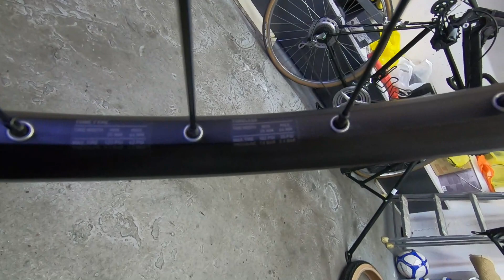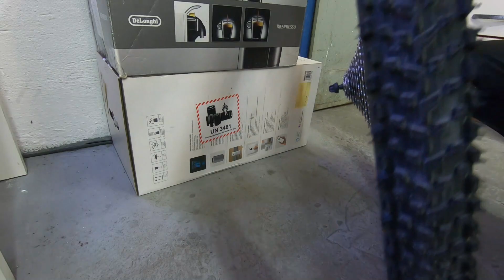MTB tubeless DIY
U ovom videu možete vidjeti snimak procesa kako napraviti tubeless MTB setup kod kuće. Nekoliko je osnovnih stvari koje morate ispuniti a to su, tubeless ready felge/točkovi, tubeless gume, tubeless ventili, tubeless traka i tubeless sealant/mlijeko. Detaljne upute i cijeli proces sa komentarima imate u videu.